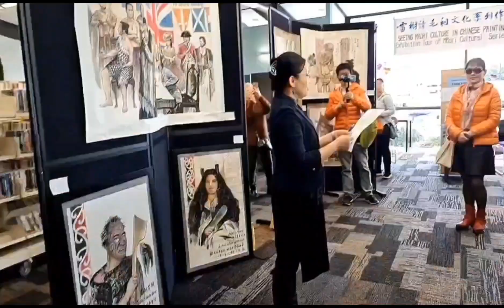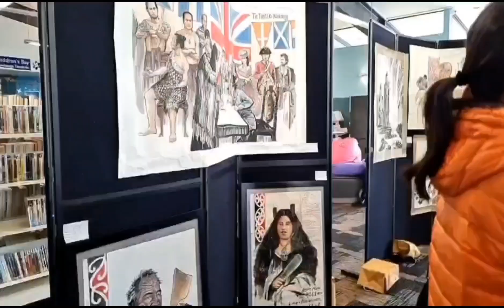“迎接毛利新年-塈雷树清毛利文化系列作品展”正式开幕